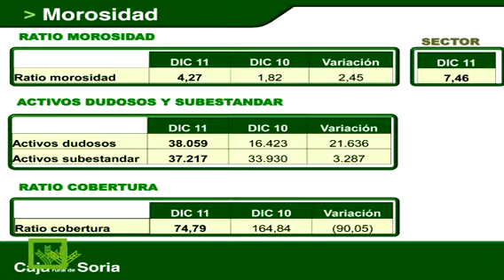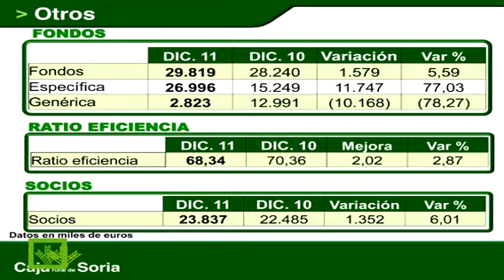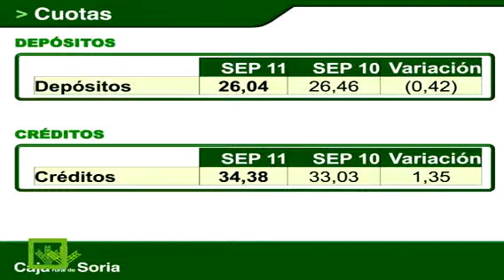Resultados 2011 II Parte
Domingo Barca presenta en rueda de prensa los resultados pertenecientes al año 2011